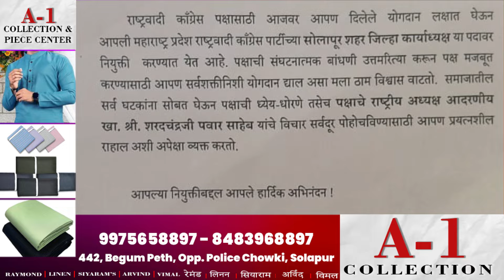सुधीर खरटमल" तौफिक पैलवान" नाना काळे" U.N बेरिया" यांसह आदींची राष्ट्रवादीत प्रवेश..!